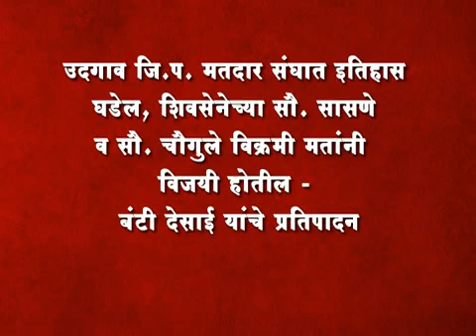उदगाव जि.प. मतदार संघात इतिहास घडेल. सासणे व सौ. चौगुले विक्रमी मतांनी विजयी होतील - बंटी देसाई